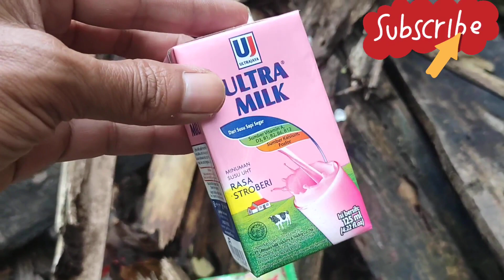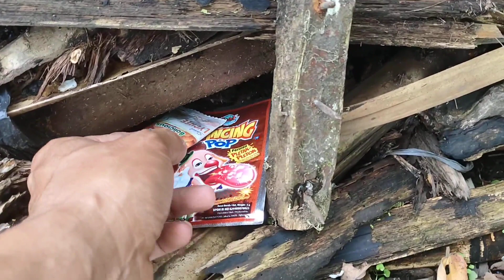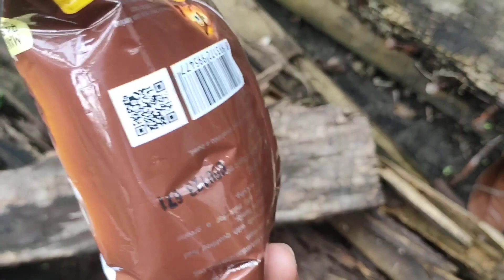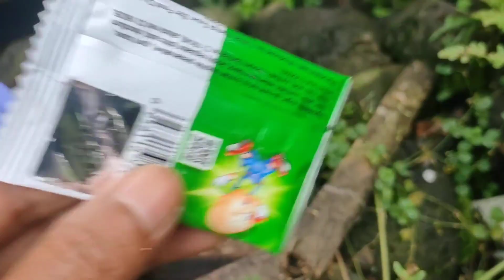Mencari Harta Karun Yupi l Yupi Gammy Pizza l Yupi Leche l Susu Ultra l Mr Jussy Di Tumpukan Kayu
Menemukan Harta Karun Yupi l Yupi Gammy Pizza l Yupi Leche l Susu Ultra l Mr Jussy Di Tumpukan Kayu
Menemukan Harta Karun Yupi, Coklat Payung, Choki-Choki, Yupi Sweet Heart, Yupi Dino Land,